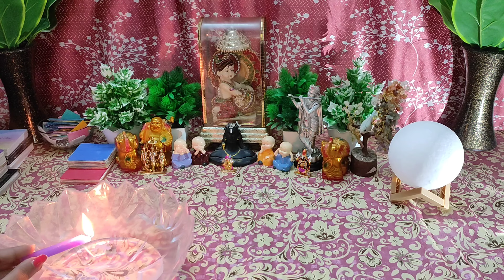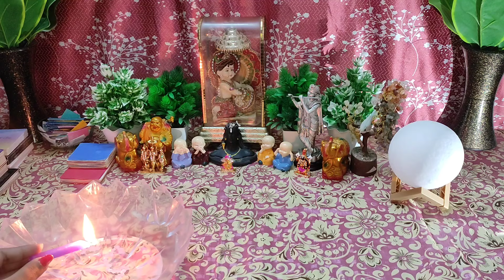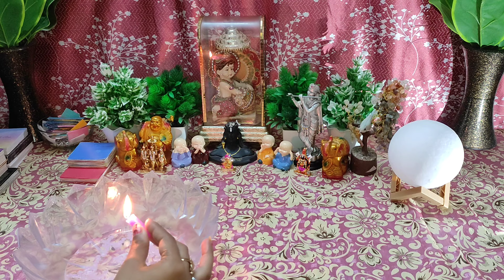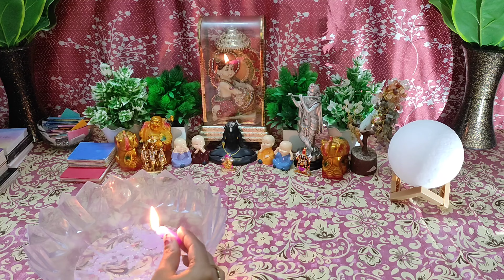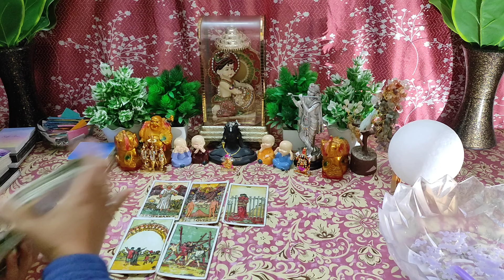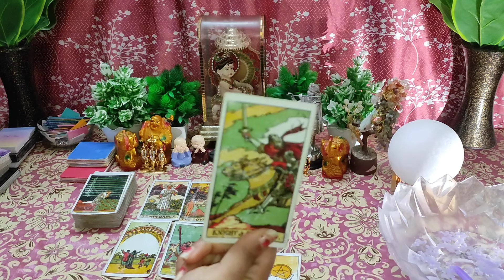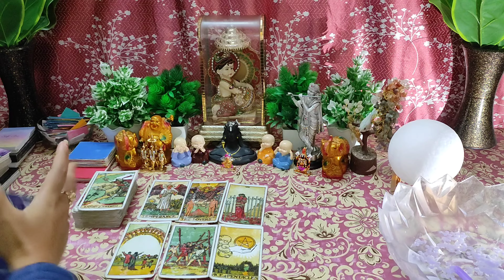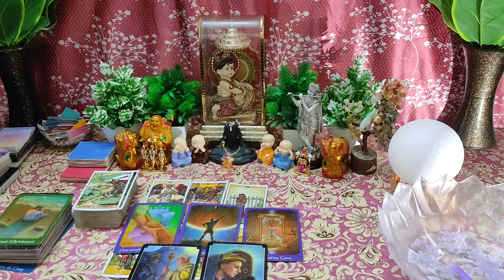🌈Tera Jana Jaise Koi..💔🕯Candlewax 🕯Current Feelings💞 Timeless💯 Hindi Tarot Reading